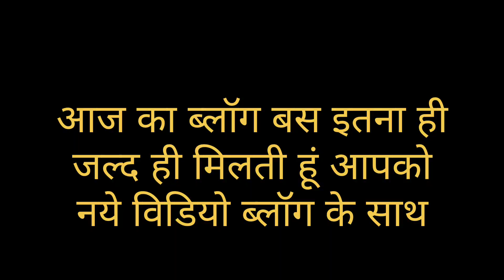गेहूं कटाई का काम हो गया शुरू🤟पहले दिन ही हो गई दौड़-भाग🙄pahadilifestyle tanujajoshipahadivlog#